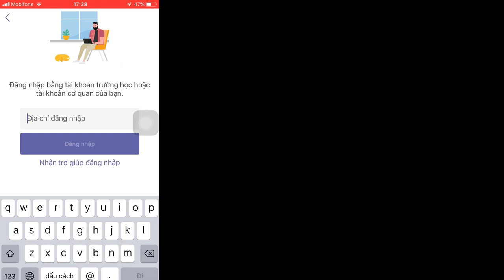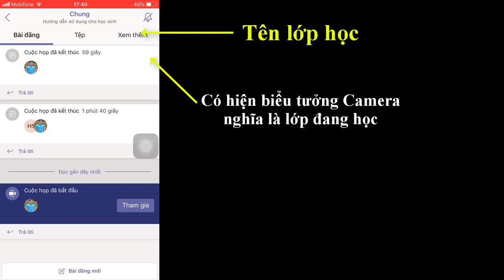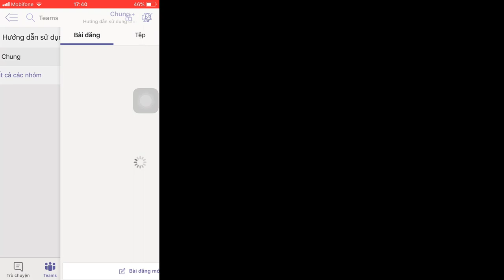Hướng dẫn tham gia lớp học bằng Microsoft Teams trên thiết bị di động